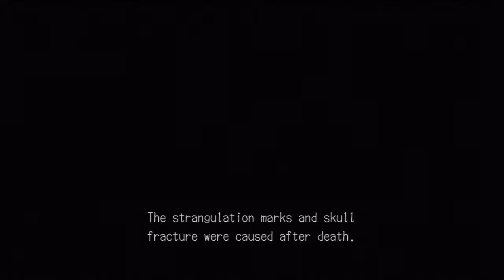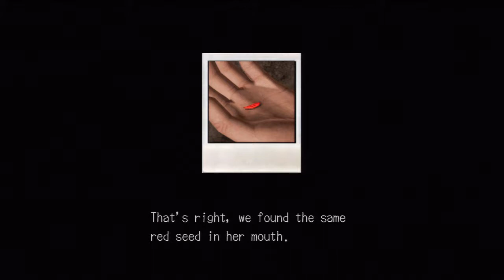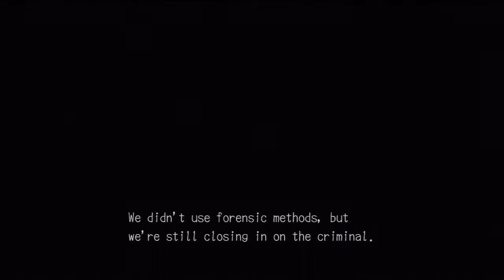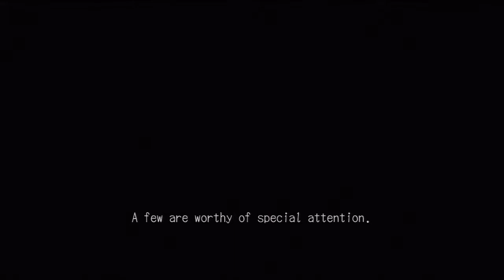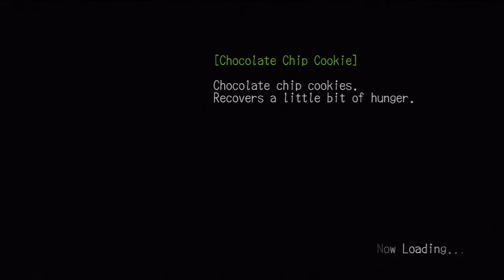Let's Play Deadly Premonition: Part 15 Darts cause trading card injuries